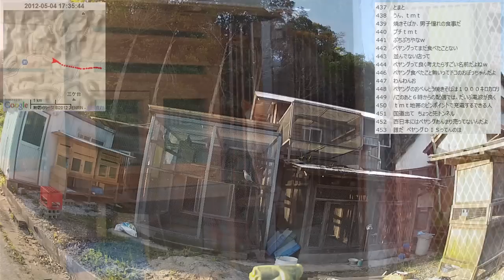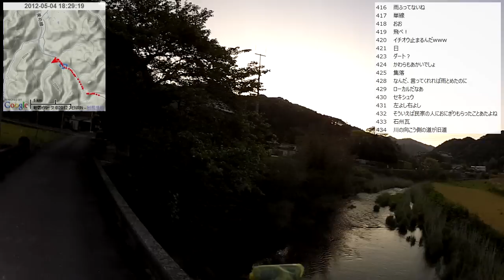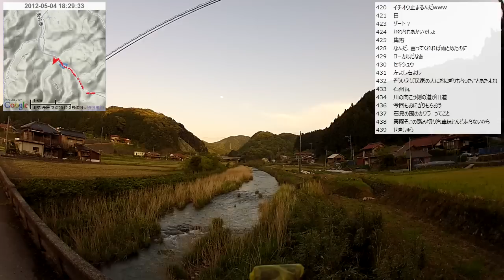【自転車旅行】2012/05/04(金) part4 秋芳町別府～長門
・前の動画 秋吉台～秋芳町別府
・次の動画 長門市 青海屋旅館から